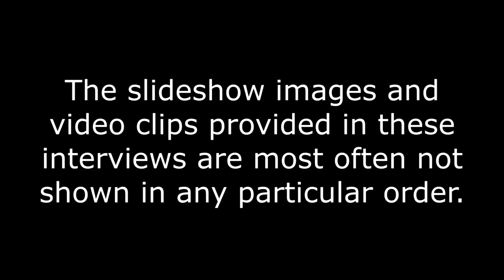EXCLUSIVE INTERVIEW - GREG MORRIS - LAW DOG KENNELS - DARK DYNASTY K9S CHICAGO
***WATER BOTTLE FOR THE ACTIVE DOG!!!
***THE ABSOLUTE BEST TOY I HAVE EVER BOUGHT FOR MY DOGS!
***HEAVY DUTY FLIRT POLE
***ULTIMATE DOG BED (LOL TOO EASY)